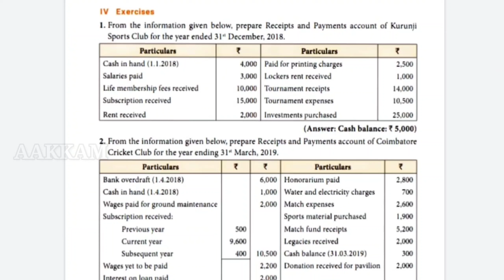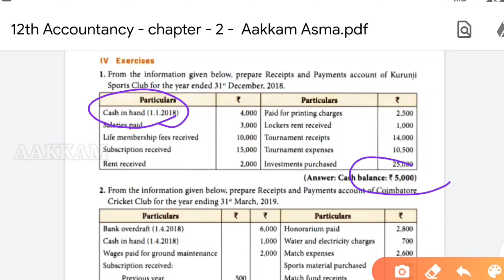Online Class | 12th std Accountancy | Chapter 2 | Exercise - 1 to 10 | Aakkam Asma ..